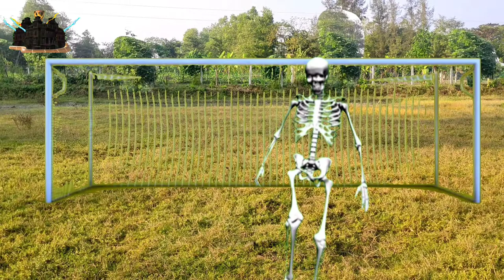Let's play football with people, what are the consequences of skeletons, let's see